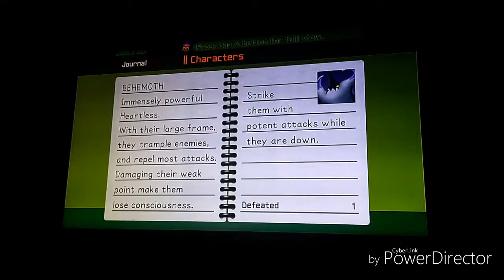Kingdom hearts final mix part 33